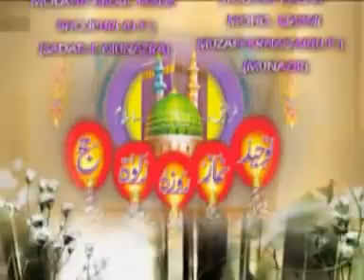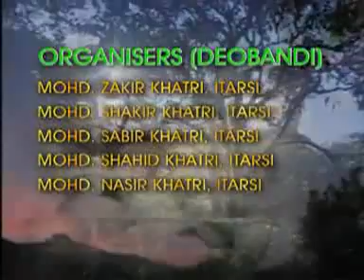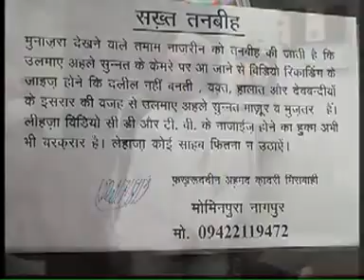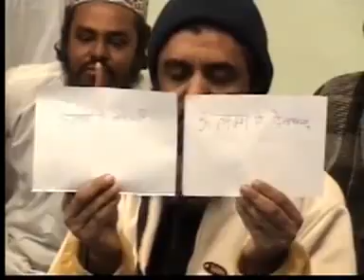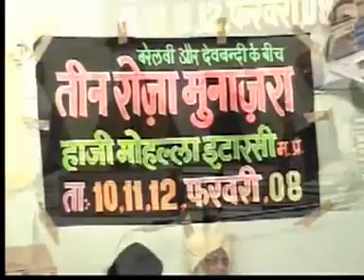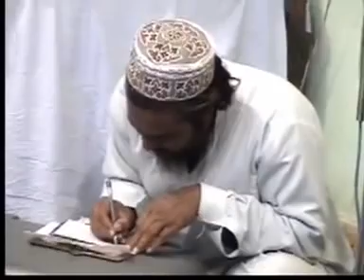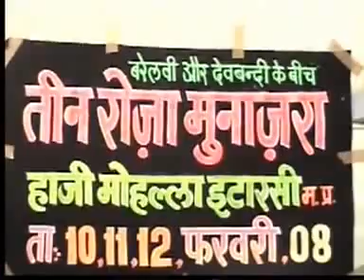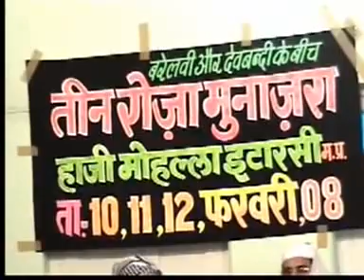ITARSI MUNAZRA DAY 1 SIX HOURS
SUNNI VS DEOBANDI MUNAZRA SUNNIO KI SHANDAR FATEH